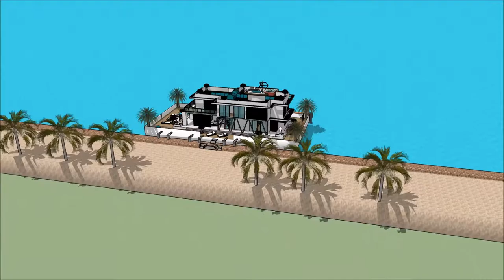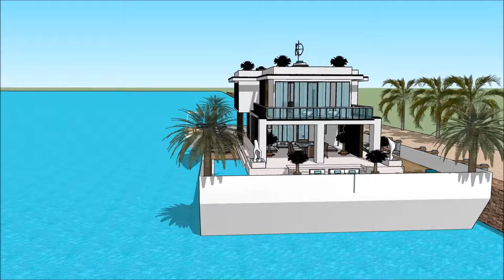SIMS 5 HOUSE ARCHITECT DESIGN BOAT HOUSE LIVING LIFESTYLE Houseboat design 2018 Superyachts and M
The houseboatzania launching an innovative high-end luxury yacht houseboat home design potentially as a display of in Sims of the SIMS 5 HOUSE ARCHITECT DESIGN BOAT HOUSE LIVING LIFESTYLE   Houseboat design 2018  Superyachts and M.

The collection of sims concepts - Houseboatzania of SIMS 5 HOUSE ARCHITECT DESIGN BOAT HOUSE LIVING LIFESTYLE   Houseboat design 2018  Superyachts and M consists of high luxury and architectural art pieces in minimalism combined with living on the waterfront of the harbour of

The sims houseboat yacht design has the basis to sustain living with high standards and contemporary structural design at SIMS 5 HOUSE ARCHITECT DESIGN BOAT HOUSE LIVING LIFESTYLE   Houseboat design 2018  Superyachts and M with numerous of prospects for excessive living and celebrating the desire of life worldwide: